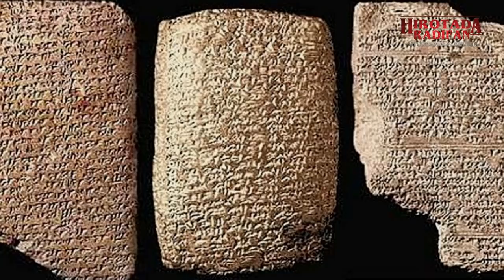FILM yang GAK BOLEH TAYANG SEPANJANG MASA | 1ANUNNAKI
Kamera: HP Samsung S7
Mic: Mic Clip 25rb doang
Lighting: lampu belajar + Kresek merah
Edited : Filmora9

Catch me on IG: @hirotadaradifan